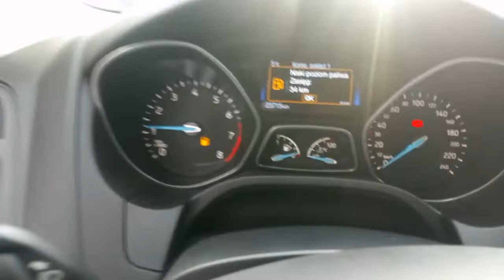Ford Focus RZ0871U